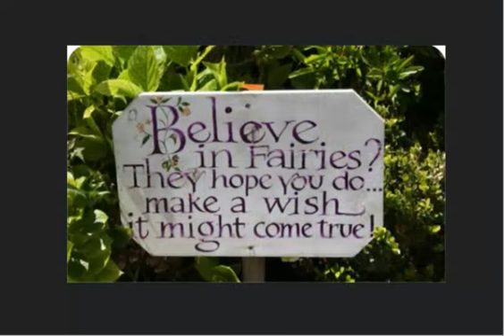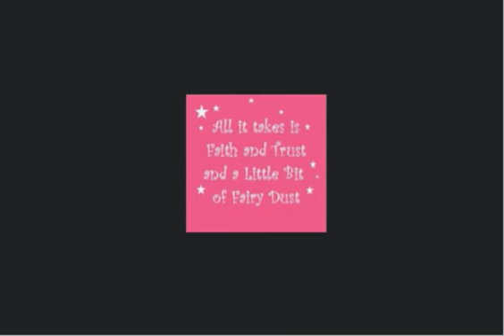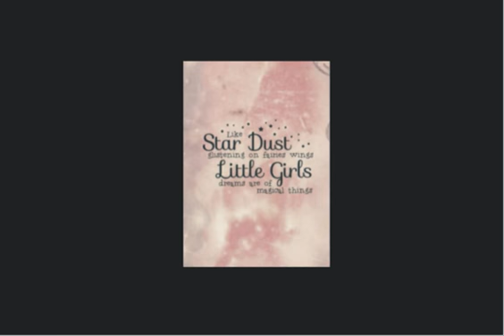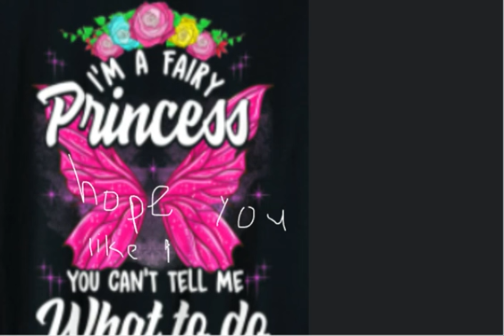My FAVORITE fairy quotes!!!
Hey guys!
Sorry I haven't been filming in a while I have been VERY busey.
Anyway I hope you LOVED my favorite fairy quotes!!! (in the middle of the video i relized that i had to very simler ones!)
If this video gets 100 likes I will make a unicorn part 2!
BYE GUYS!